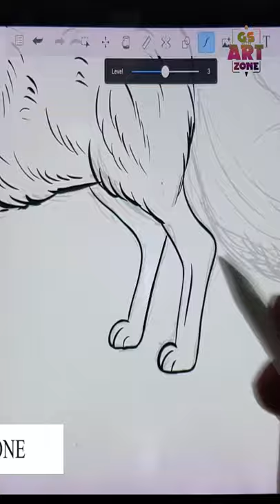drawing a fox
In this video I showed that how to draw a fox on ipad pro with apple pencil. I did this digital art in autodesk sketchbook with four steps, first of all rough sketching then final sketching then coloring and lighting & shadow.